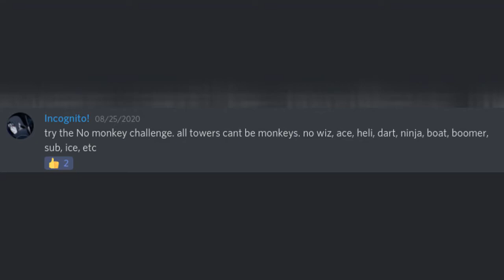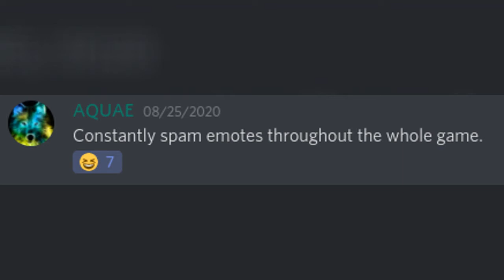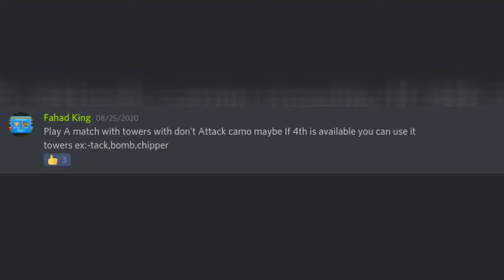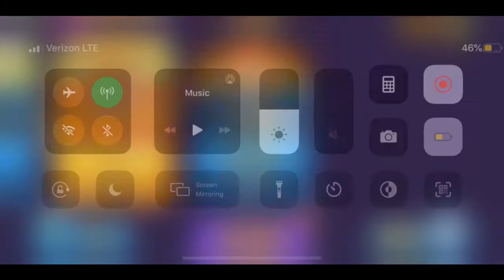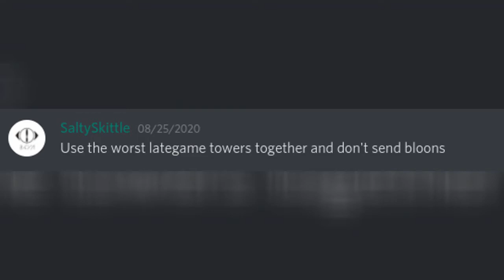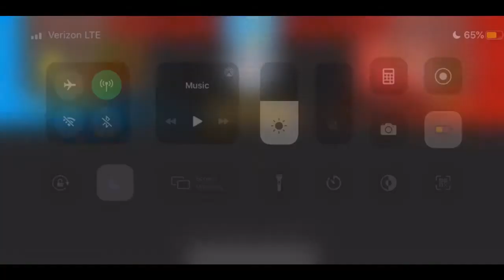Doing Challenges w/ Fans! Pt. I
thanks for the support and ideas guys!

Follow me on Battles TV: YT SlayerPlays
Xbox gamertag: RecklessCross5 (catch me playing SkyWars on The Hive!)

Music used in this video:
All music is made by NCS and their artists!

What I make on this channel:
-Bloons TD Battles gameplay and strategies
-Bloons TD Battles challenges
-Pro 1v1s with other players
-Other things such as song parodies or memes